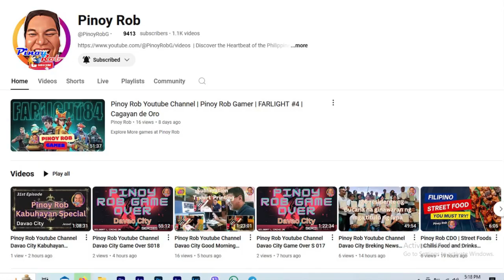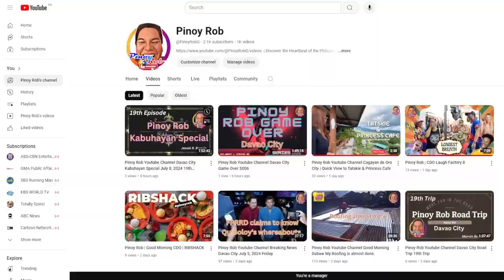Pinoy Rob Youtube Channel Davao City 83rd Kabuhayan Special